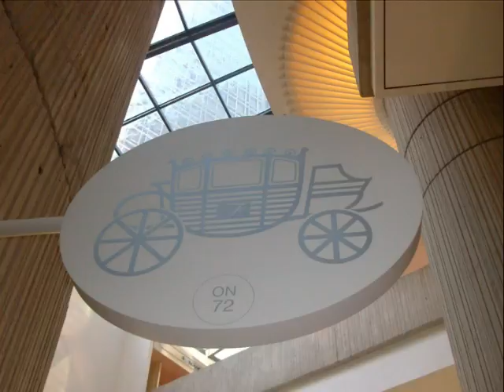Detroit Trip May 09wmv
So my class took a trip to Detroit,MI last year, and here are some photos w/ cool effects i took. Yay Prin!! I think it was audio swaped.